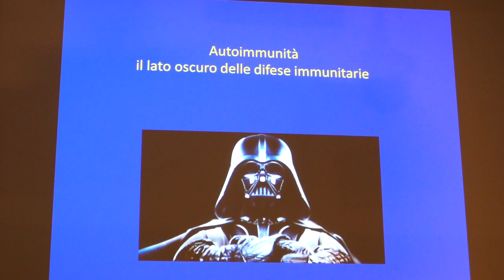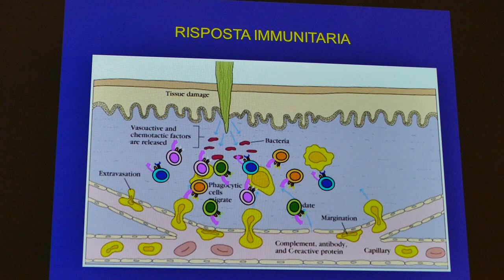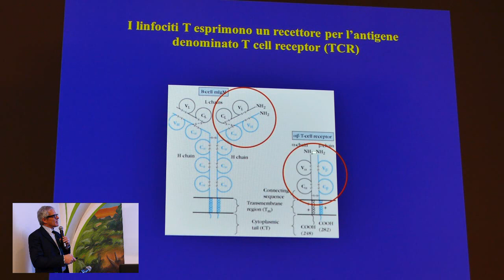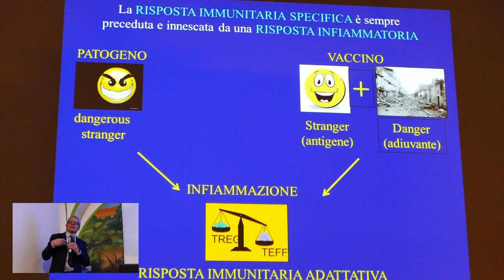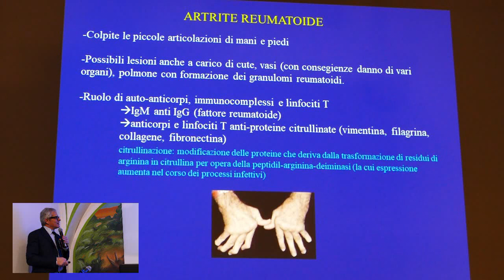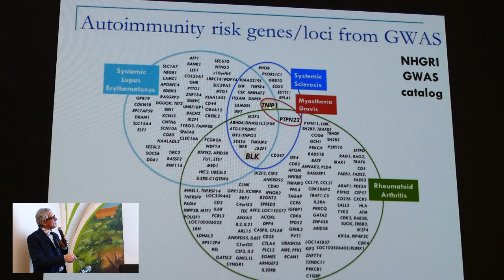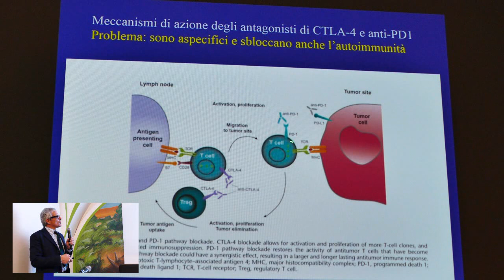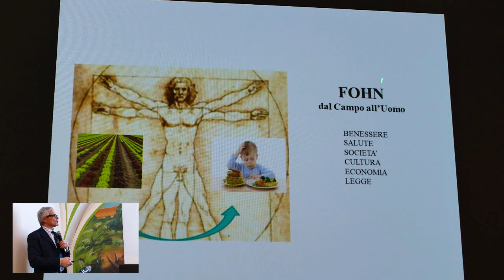Umberto Dianzani - Autoimmunità, il lato oscuro delle difese immunitarie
Ciclo: "L'alta tecnologia in medicina: presente e futuro" (conferenza 4/4)
Titolo: "Autoimmunità, il lato oscuro delle difese immunitarie"
Relatore: Umberto Dianzani - Prof. Ord. di Patologia Gen. Università del Piemonte Orientale